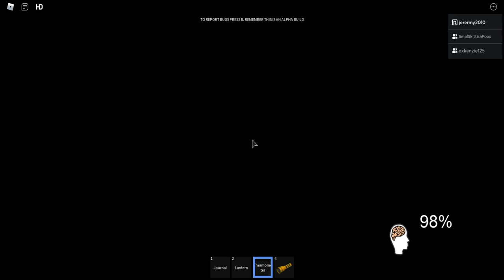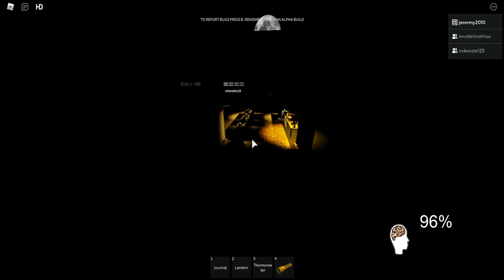PARANORMICA ( with my friends)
this is a horror roblox game based off the game on steam called phasmaphobia we will be hunting ghost with me xxkenzie125 and smolskittishfoox